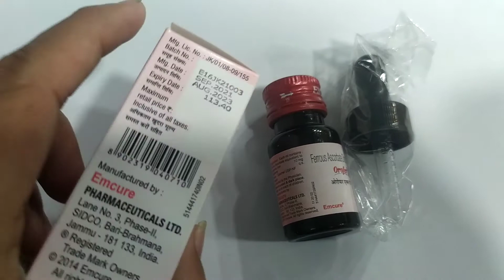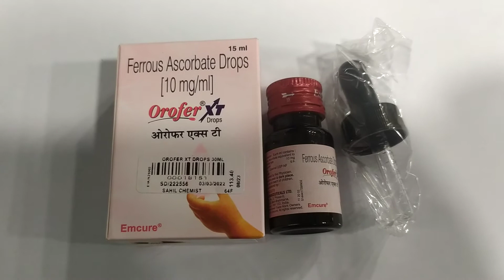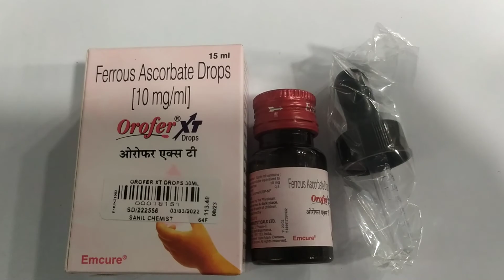Orofer XT drop use and side effects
Orofer XT Drops 15 ml belongs to a class of medications called 'haematinics' used to treat anaemia (lack of blood) due to iron deficiency and chronic kidney disease. Anaemia is a condition in which the body does not have enough red blood cells for carrying the adequate oxygen required to various body tissues.